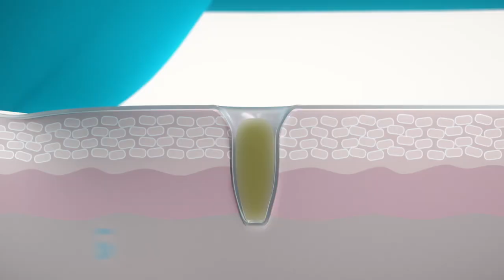ageLOC LumiSpa Benefits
ageLOC LumiSpa delivers seven skin benefits: softness, smoothness, radiance, clarity, purified skin, reduced pore appearance, and visibly
improved skin density and volume.